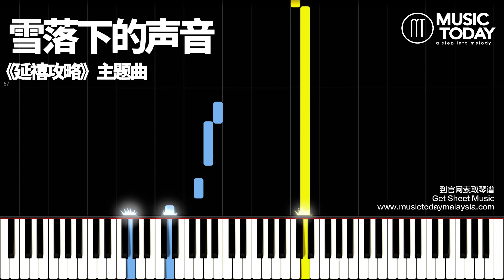陆虎 LuHu – 雪落下的声音钢琴简易版「延禧攻略」片尾曲 Story of Yanxi Palace OST Piano Tutorial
陆虎雪落下的声音钢琴 Piano Cover